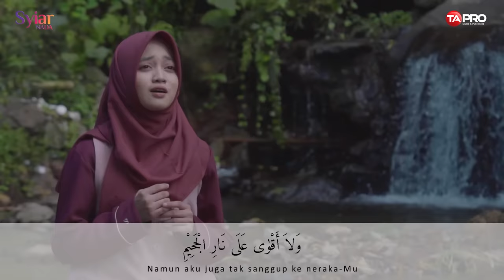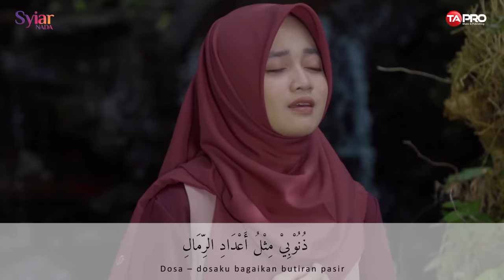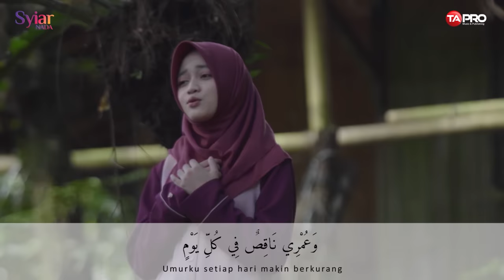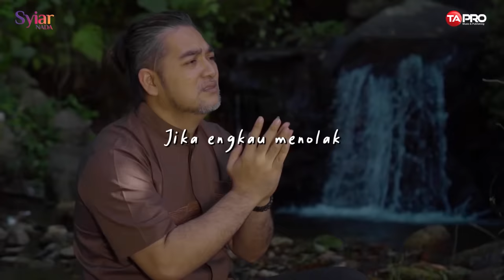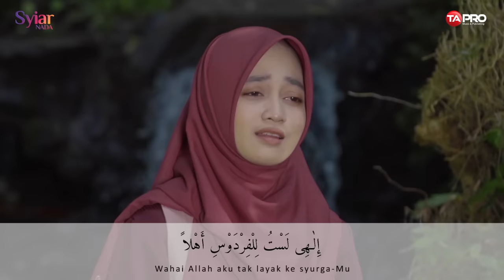Veve Zulfikar - Al I'tirof - Lyric Video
Title : Al I'tirof
Artist : Veve Zulfikar
Songwriter :  Abu-Ali Al-Hasan bin Hani Al-Hakami

Arr : Idris Vanes
Director : Ronny Djalil
DOP : Didoy
Editor Video : Mas Bray
Editor Lyric : Didoy
Colorist : Ronny Djalil
Crew : Habil Akbar

Ekskutif Producer : Tole Sutrisno
Video Producer : Timtim Bahariwan
Production : TA Production
Label : PT. Dua Tujuh Delapan

Syiar Nada
Go find us at !